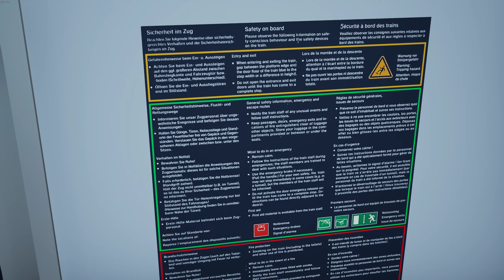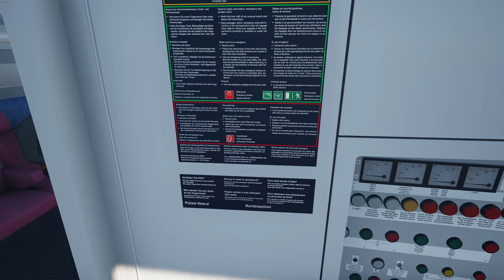Exploring the ICONIC Br 103 in Train Sim World 4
Game:
Train Sim World 4
Buy it cheap / read infos here:

My Simulation Controllers:
RailDriver (For Train Simulator/TSW)
Wheel (For Car/Truck Simulator)
Thrustmaster TCA Joystick and Throttle (Controller for Flight Simulator)

My PC Hardware:
My CPU
My GPU
My RAM
My Mother/Mainboard
My Case
My Mouse
My Keyboard
My Mousepad
My Earphones
My 2nd Earphones
My Speaker
My 1. Display
My 2. Display
My Phone
My 2nd Phone
My Earphones (for phone)
My Smartwatch
My Laptop

!!! All links marked with (*) are affiliate links, if you buy something after clicking on a link i earn a bit but you´re not pay more, so its a win win same price for you and a coffe for me :D!

Video Information:
The DB BR 103 is an electric locomotive that is included in the Linke Rheinstrecke: Mainz - Koblenz route as the primary loco.

It's one of the most powerful electric locomotives ever built with 10 440 Hp or 7440 kW. With a maximum speed of 200 km/h it saw numerous numbers of intercity services before the Ice 1 existed. In the game, it comes with IC coaches in a White-Red-Pink livery and the loco in the TEE(Trans-Europ-Express) livery. Like the DB BR 110 and the DB BR 155 the cab feature a Tap Changer.

IC Coaches with DB BR 103
AVMZ and BVMZ IC Coaches

Layers
On the Niddertalbahn the player can see the DB BR 103 but only as AI services.

Trivia
It's the first German locomotive that can use LZB. As it can go up to 200 km/h, LZB have been introduced for In-Cab signaling.

Extra Informations:
Some infinite flight are old videos i found on my disk from my old channel, so the quality could be bad :)